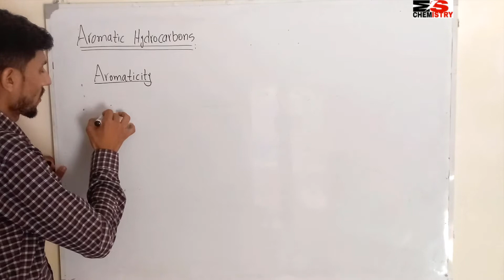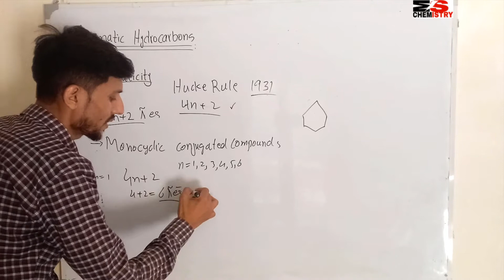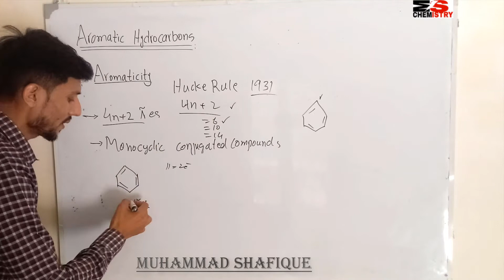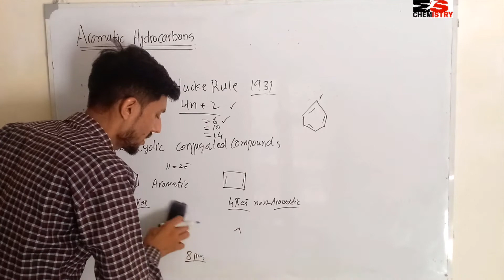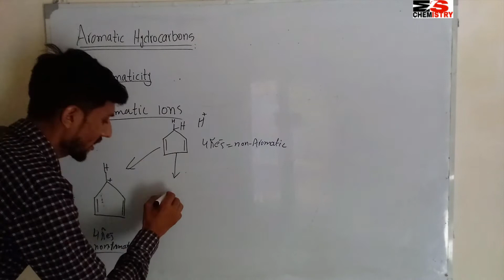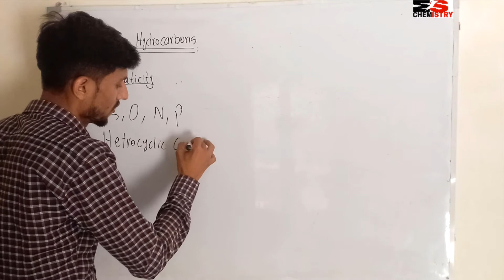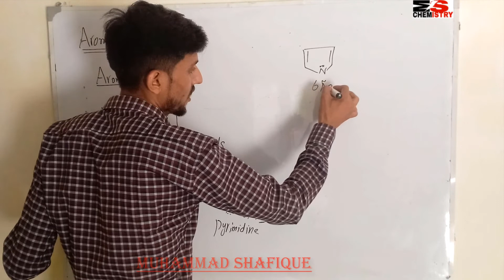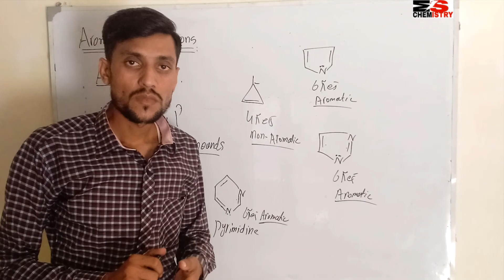Huckel's Rule || Aromatic and Anti-Aromatic Compounds || Organic chemistry || Urdu || mschemistry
Aromaticity of organic compounds is determined by Huckel's Rule.
 According to huckel's rule (4n+2) any organic compound having 6, 10,14 pi electrons are aromatic and organic compounds having 2, 4, 8, 10,12 pi electrons are anti aromatic compounds.